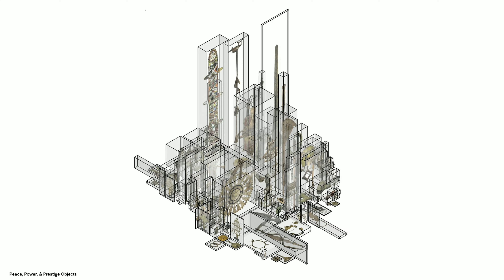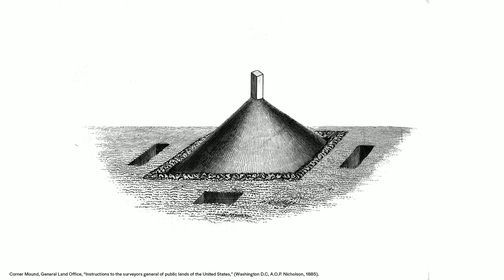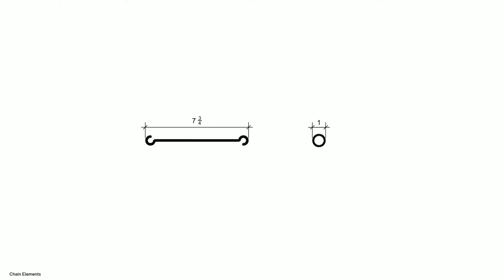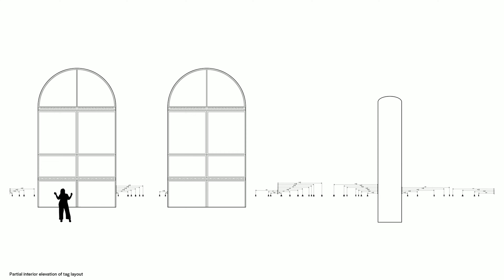Conversation: AD—WO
AD—WO is an art and architecture practice based in New York City, and by extension, between Naarm/Melbourne and Addis Ababa. The practice examines how space is imaged and valued through art, design, and curatorial interventions.

Join principal architects of AD-WO Emanuel Admassu and Jen Wood for a presentation of their recent projects. After the presentation, Admassu and Wood will join visual artist Dawit L. Petros in a conversation on how the entanglement of colonialism and migration connects Africa, Europe, and North America, and demands new forms of spatial imagination.